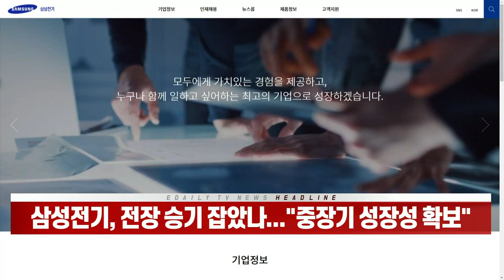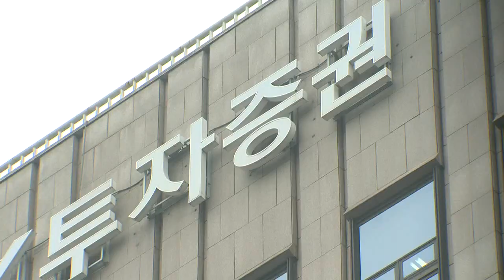삼성전기, 전장 승기 잡았나... "중장기 성장성 확보" (20220609)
삼성전기, 테슬라 고사양 카메라 모듈 공급 계약
- 카메라 모듈, 자율주행 구현 필수 부품... 중요성↑
- 계약 규모 4조~5조원 추정... 단일계약 기준 역대 최대